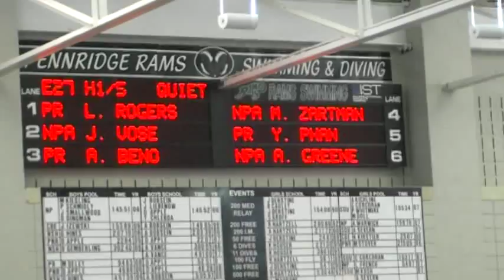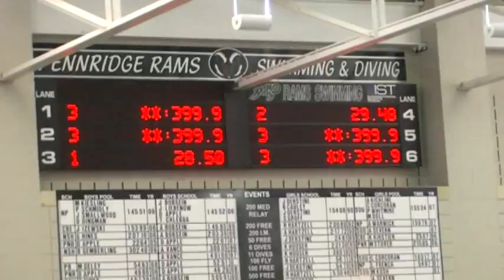Meg Zartman 25 y Back NPAC swimming @ PAC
25 y Back, 19.09 s, 1st place